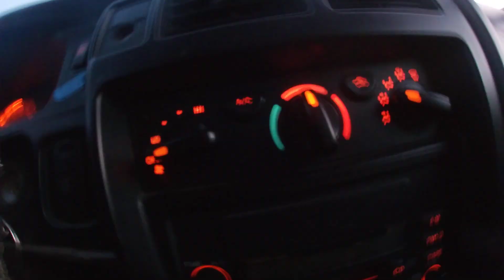Arizona sunset, Christmas day time lapse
en route to Taliesin